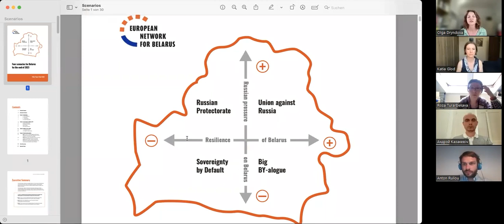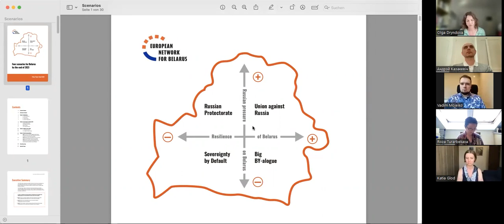Будущее Беларуси: что и как может резко его изменить? Экспертно-аналитический клуб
Наиболее вероятный прогноз погоды на завтра, равно как и политический прогноз для Беларуси – всё будет примерно как сегодня. Но если бы не происходило перемен, то не было бы смены времен года. А на сегодняшнюю внутреннюю и внешнюю политику Беларуси наибольшее влияние оказывают как раз резкие изменения статуса-кво: политический кризис в 2020 году и соучастие Беларуси в агрессии России против Украины в 2022 году.

«European Network for Belarus», объединяющая беларусских и европейских экспертов, представила аналитическую записку «Четыре сценария для Беларуси на конец 2023 года». В ней отражены как раз не наиболее вероятные сценарии, но анализ ключевых событий, которые могут привести к коренным изменениям в Беларуси – от превращения в российский протекторат до начала политического диалога с демократическими силами и потепления с Западом.

Вместе с соавторами аналитической записки и другими приглашенными экспертами мы обсудим:

    - Какие неожиданные – или давно ожидаемые – события в Беларуси и за ее пределами могут наиболее существенно повлиять на политическую динамику в Беларуси, и каким образом?
    - Как беларусам возвращать себе субъектность, чтобы больше влиять на настоящее и будущее Беларуси?
    - Что могут сегодня делать беларусские политики, гражданское общество и диаспоры, чтобы подготовиться к тем сценариям будущего Беларуси, начало которых от беларусов не зависит?

Во встрече приняли участие:

    -Катя Глод – магистр европейской политики, Center for European Policy Analysis (CEPA) Non-resident fellow;
    -Ольга Дрындова – редакторка аналитической записки, руководительница «European Network for Belarus» (Германия);
    -Андрей Казакевич – доктор политологии, соавтор аналитической записки, директор института «Палiтычная сфера»;
    -Роза Турарбекова – кандидат исторических наук, аналитик беларусской экспертной сети «Наше мнение».